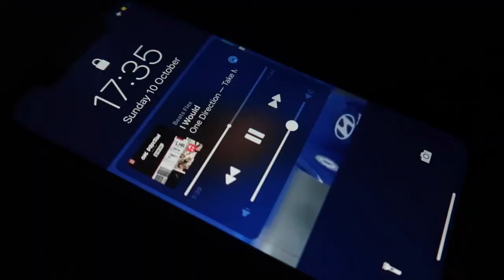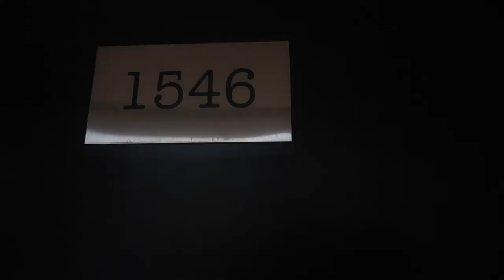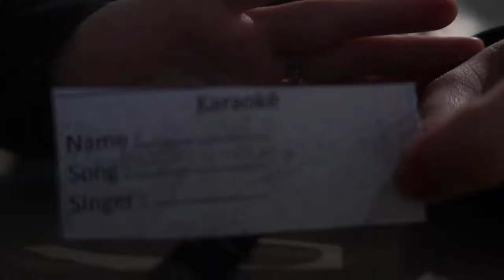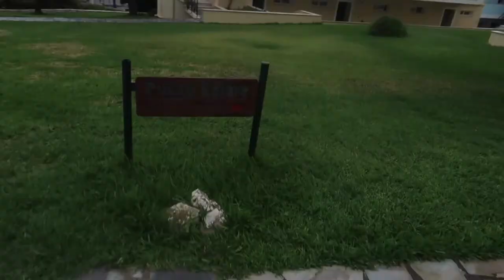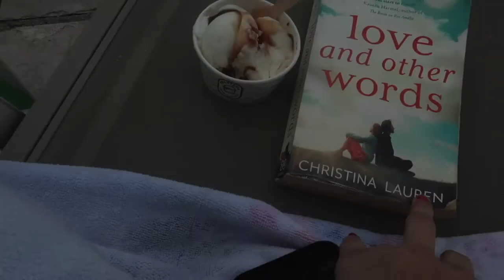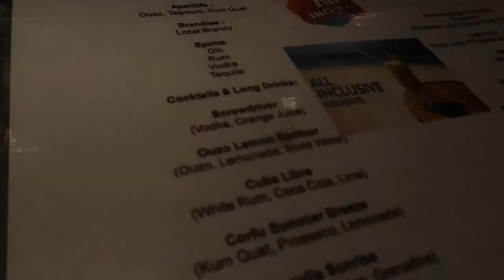COME TO GREECE WITH ME AND MY SIS! They flew us to the wrong airport!! Holiday Vlog | Lauren Pratt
Hey guys!
Only took me 4 months to edit this, my laptop broke ahahah. my goal for 2022 is to get into YouTube properly!!

Enjoy me and my sister taking full advantage of the all inclusive at the Mareblue Beach Hotel in Corfu!!
Hope you all had a wonderful Christmas and an amazing start to the new year.